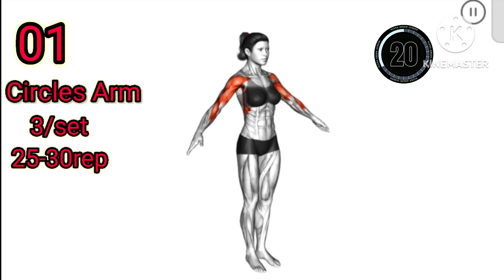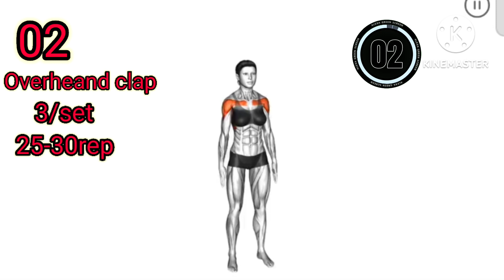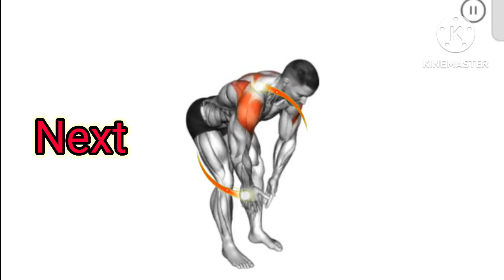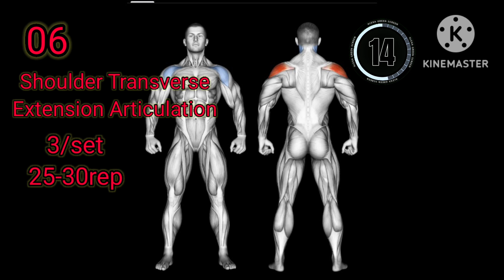Shoulder Workout At Home (You Can Do With No Weights) Growth 30 Day 💯📈✅shoulderworkout